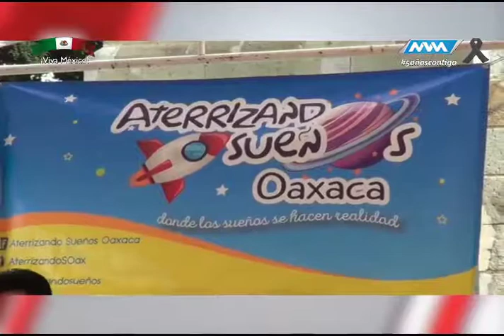Espacio Ciudadano -Día del Arquitecto- parte 3